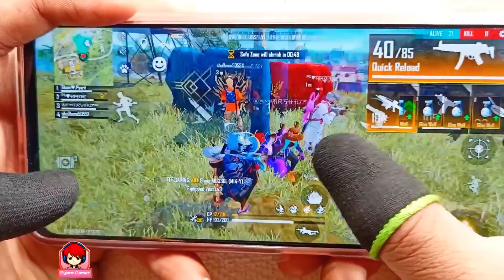Poco x3 pro free fire gameplay test 3 finger handcam m1887 onetap headshot 120Hz display smoothaf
new m82b super shots highlight in the purgatory map you must watch